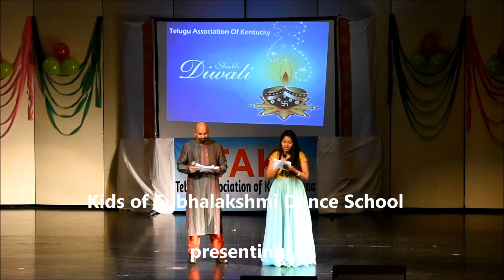Kids of Subhalakshmi Dance School: Bharatnatayam at TAK Diwali celebration 2017